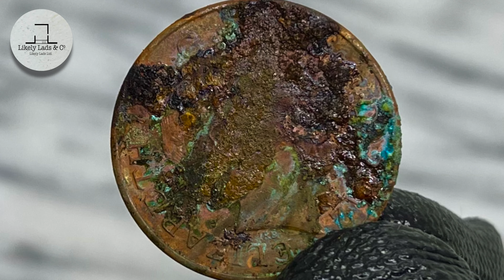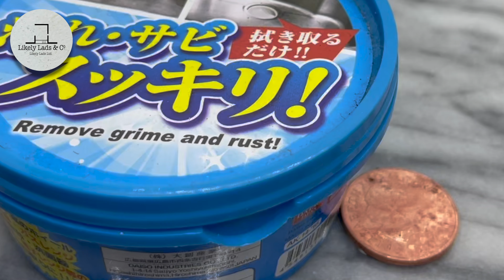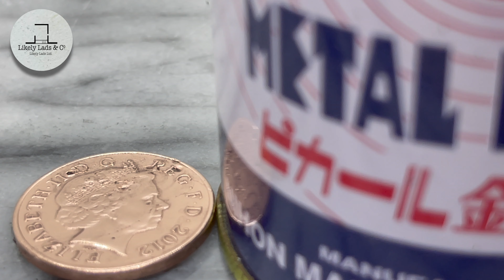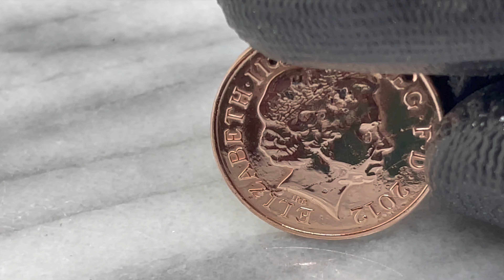引越し準備中に見つけたコイン磨き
イギリスのお金でした

研磨剤

Likely Lads & Co.